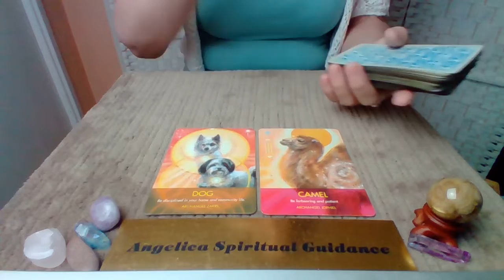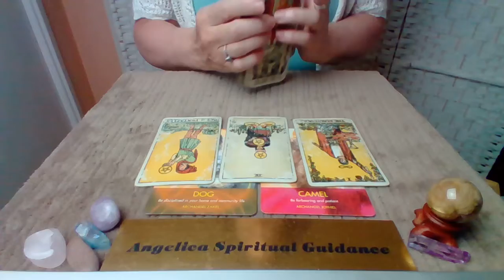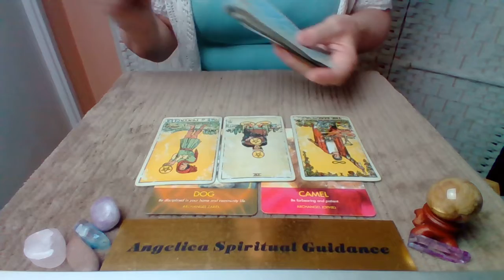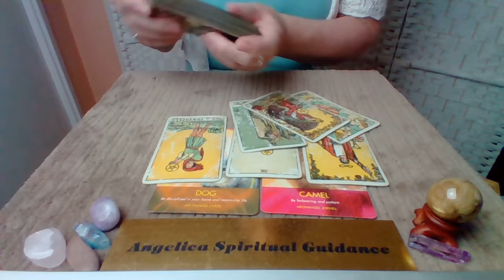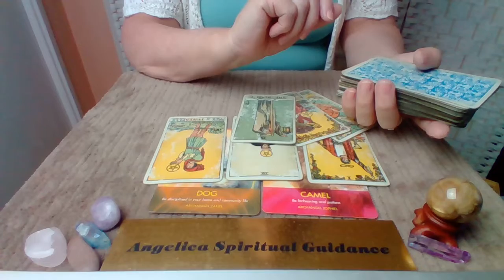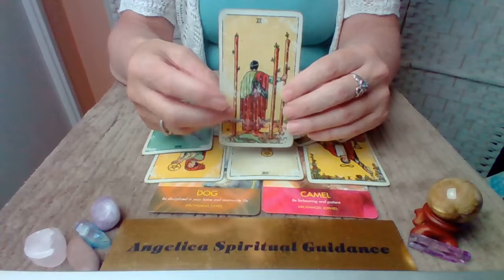Virgo 15th-21st August 2022 - Your On The Right Path. Minor Adjustments Will Move You On !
Tradotional Rider Waite Tarot Deck